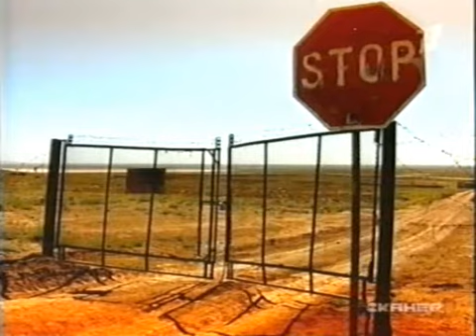Сканер - Борьба за выживание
Борьба за выживание (VHSRip)